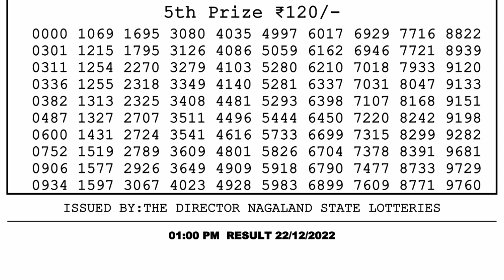Dear Lottery Sambad 1pm today 22.12.22 Nagaland State Lottery Result